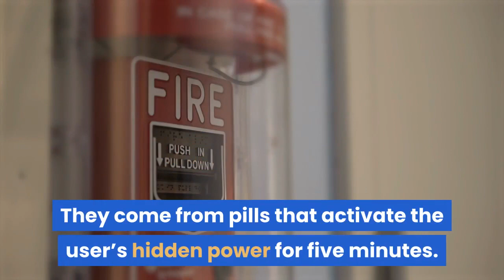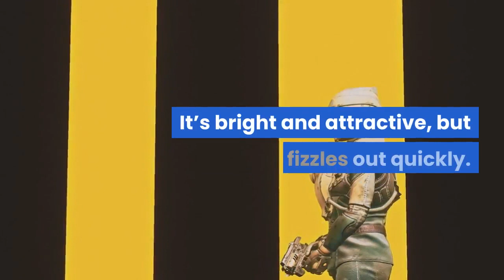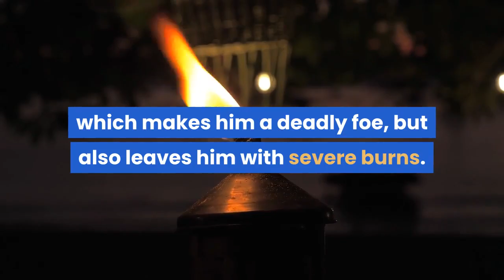Netflix’s Project Power has a potent premise that fizzles fast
poly-lt-wire-logoPhoto: NetflixJamie Foxx, Joseph Gordon-Levitt, and Dominique Fishback are the movie’s biggest assetsByAug 14, 2020, 5:00pm EDTThe idea behind the new Netflix movie Project Power is incredibly potent. In the world of the movie, superpowers aren’t something you’re born with, or gain via a bite from a radioactive spider. They come from pills that activate the user’s hidden power for five minutes. What’s more, nobody knows what superpower they’ll have until they take the pill — at which point, a few unlucky users just explode into a mess of blood and guts. The high of taking the drug — called Power — is represented by Requiem for a Dream-esque splashes of color and cells that last for split seconds, an effect that’s a handy metaphor for Project Power itself. Directed by Catfish’s Henry Joost and Ariel Schulman from a script by The Batman’s Mattson Tomlin, Project Power’s burst of color comes from its central conceit and Joost and Schulman’s sense of style. It’s bright and attractive, but it fizzles out quickly. Tomlin’s idea is innovative, but the story he tells with it is tired. Project Power protagonist Robin (Dominique Fishback) is a collection of clichés: She’s a high schooler and would-be rapper who deals drugs in order to care for her ailing mother. She works with Frank (Joseph Gordon-Levitt), a cop, to help him keep an eye on who’s buying what, as well as to supply him with Power. While the police are cracking down on Power use and distribution in the city, Frank sees the drug as leveling the playing field against criminals, since it makes him bulletproof. And Art (Jamie Foxx), a mysterious former soldier, crashes into both of their lives when he kidnaps Robin in an attempt to get to Power’s source. Dominique Fishback in Project Power. Photo: Skip Bolen/NetflixTheir race to stop Power from being widely distributed and wreaking havoc is fairly formulaic. So is the revelation that Art is looking for his kidnapped daughter, which instantly bonds him with the fatherless Robin. Meanwhile, Frank is forced to reckon with the fact that the police department might, in fact, be corrupt. A few scenes and details stand out: one character’s power turns him into a version of the Human Torch, which makes him a deadly foe, but also leaves him with severe burns. On top of that, the superpowers are given an intriguing source: all of the powers are based in nature, mimicking an armadillo’s shell or a lizard’s capability for regeneration. But the standout moments are rare. Tomlin’s script ends up almost ignoring Power’s Limitless factor — the five-minute ticking clock and the idea of being able to attain extraordinary abilities through pharmaceuticals — as the story juggles social commentary with superhero antics. Project Power takes place in New Orleans, and there are a few veiled references to Hurricane Katrina and the government’s poor emergency response, as well as the opioid crisis and the systemic disadvantages faced by Black women.